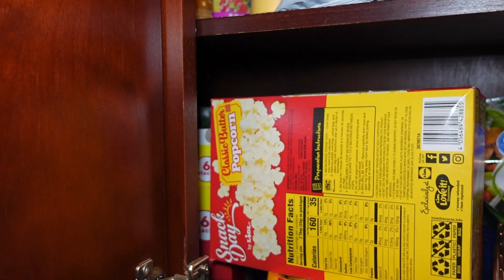Vlog#14 - ORGANIZACION Y TRANSFORMACION DE MI PANTRY 🥫🛒🍚🙋‍♀️!!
Hola mis amores, espero les guste este vlog de organizacion!!! No se olviden de darnos sus LIKES 👍